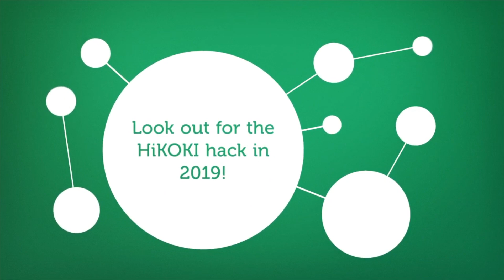A very special festive HiKOKI Hack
In the first of a new series of HiKOKI Hacks, Nick Chan, Marketing Manager of HiKOKI Power Tools, shows you how to make a portable stackable record player for all your on site music needs!